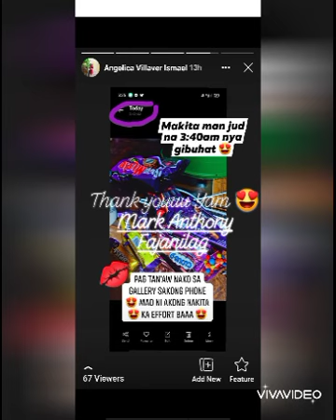HAPPY 💜'S DAY (Thank You Yam)